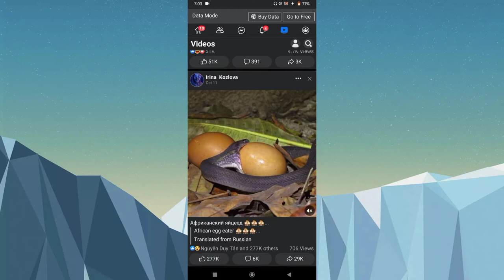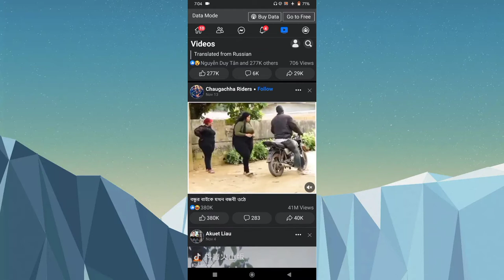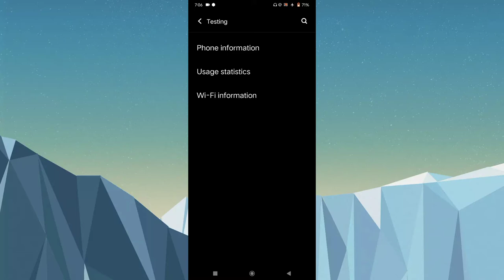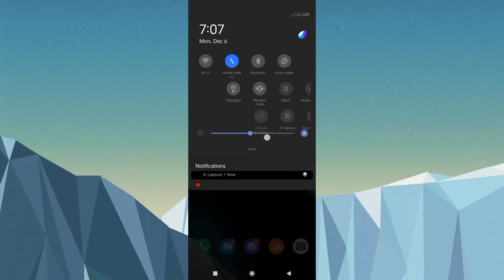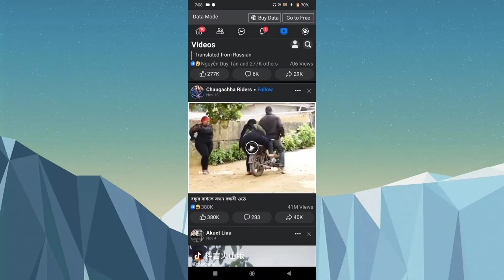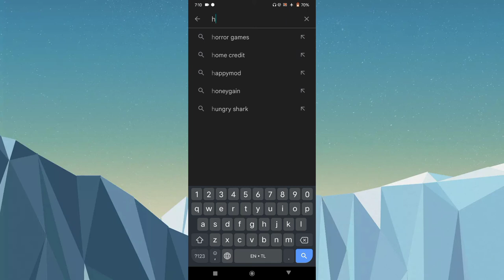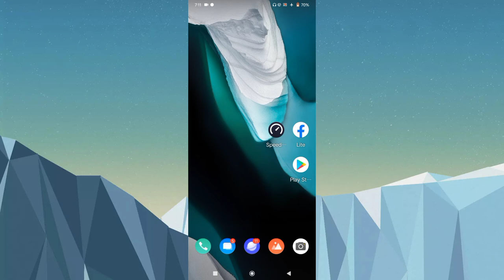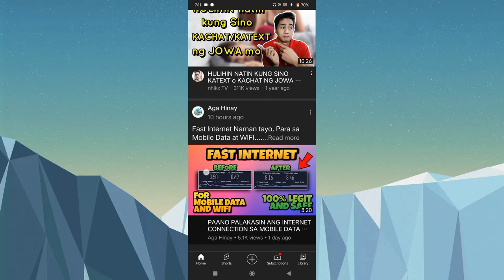TURN OFF WIFI, TURN OFF DATA CONNECTION.. BUT STILL CAN PLAY ANY KINDS OF APPS. 101% LEGIT 2022.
PAANO MAKA PAG YOUTUBE KAHIT NAKA AIRPLANE MODE KA.at Sobrang tagal malobat kapag ginamit mo itong tricks na ito. This channel doesn't promote illegal activities.Thi is educational purposes only..